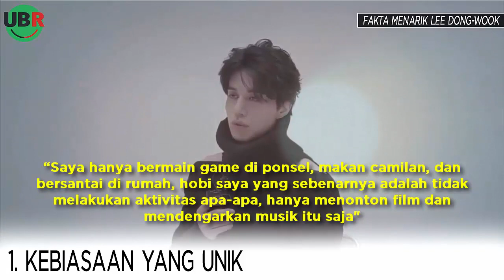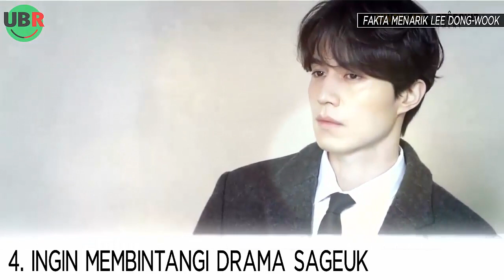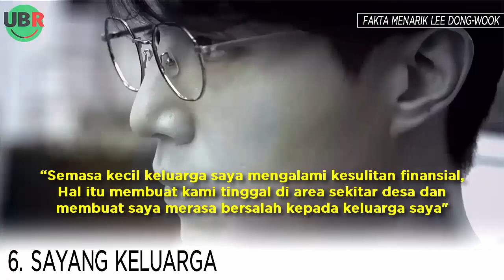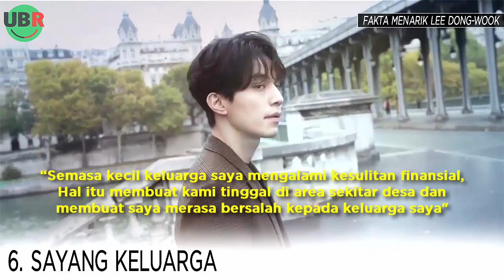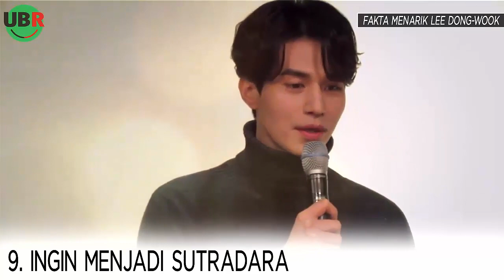HOBI YANG UNIK! 10 FAKTA HEBOH LEE DONG WOOK (MENYAMBUT TALE OF GUMIHO)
BERITA DAN FAKTA KOREA TERBARU DAN TERKINI - BERITA TERLENGKAP KPOP, KDRAMA, DAN SHOWBIZ KOREA LAINNYA. 10 FAKTA HEBOH LEE DONG WOOK

Created by: Herurasliawan Rachmatdia
Edited by: Andi Iswandi
and: Rifki Hidayat
Narated by: Sri Noffery Sakti